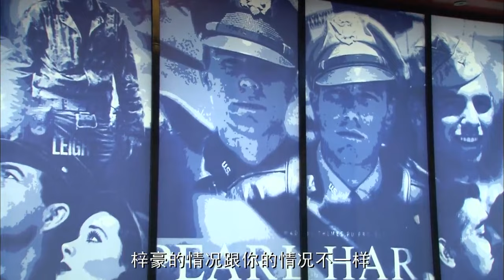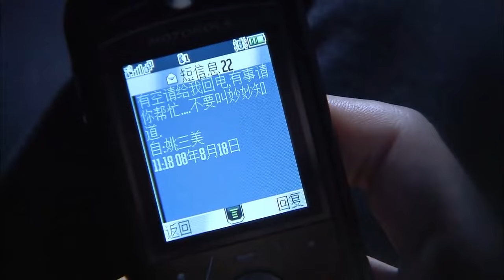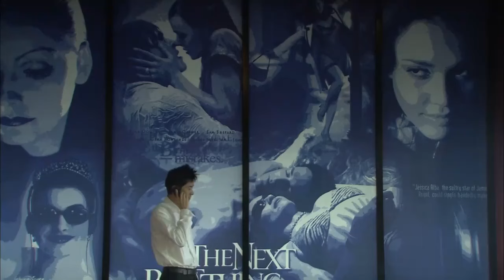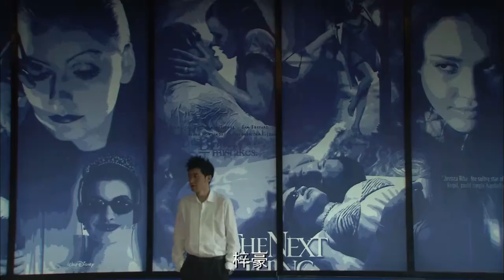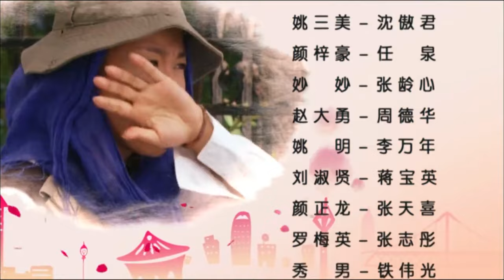【家庭伦理剧】弃女 09 | 傻姑娘不受家人待见，新婚夜也被丈夫抛弃，但她却乐观面对独立生活！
主演：任泉
简介：姚三美是家中的老三，上面还有两个姐姐，大家都亲热的叫她“三妹”。三妹对动物有着天生的恐惧并兼而皮毛过敏，但是她却阴差阳错的读了兽医大专。而且也只能在宠物医院里做文员，接受电话咨询的闲差。不过在她心中始终怀揣着一个梦想——成为一名室内设计师。三妹的生活平淡而又无奇。
但是命运似乎偏爱捉弄三妹，恋爱多年的男友潘立安在结婚当天成为了“落跑新郎”，而且一直稳定牢固的工作也在一夕之间化为泡影。就在三妹失婚又失业的时候，生活突然出现了转机，二姐姚二美为了救急，把三妹拉进了自己垂死挣扎的“幸福美天”装饰设计公司，三妹摇身一变成为了“首席设计师”，但是美梦还没做够，二美就和她的小情人拿着钱跑了，留给三妹一个公章和负债累累的公司。
从来没有自己做过决定的三妹做了人生最大的一个决定，由此三妹人生中一直压抑着的能量突然爆发，三妹成为了装饰设计公司的老大，带着一群兄弟闯荡江湖，她的血液里总涌动着一股乐观的激流，和多舛的命运做着顽强地斗争，终于凭着乐观顽强和善良为自己的人生开拓了一片新天地，奏响了一曲创业奋斗的凯歌，并且收获了属于自己的梦幻爱情。